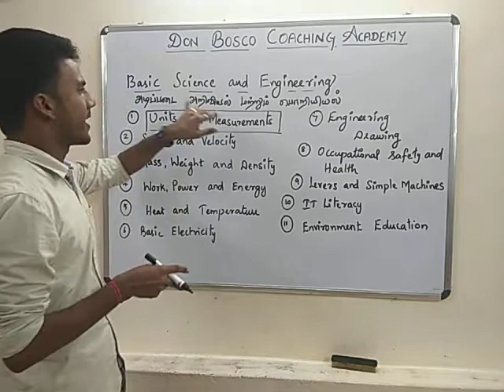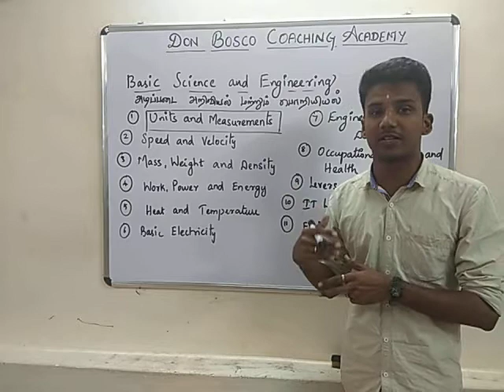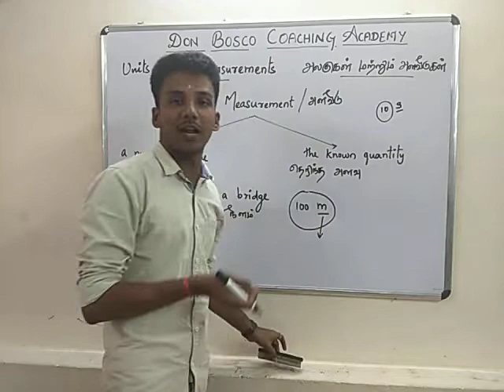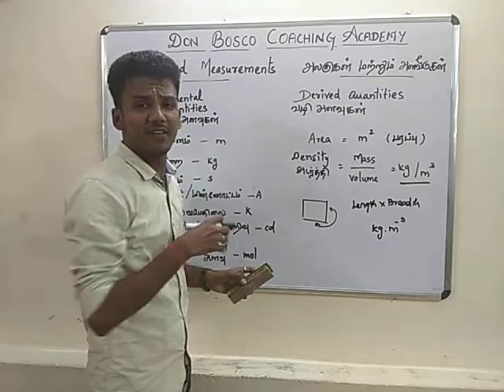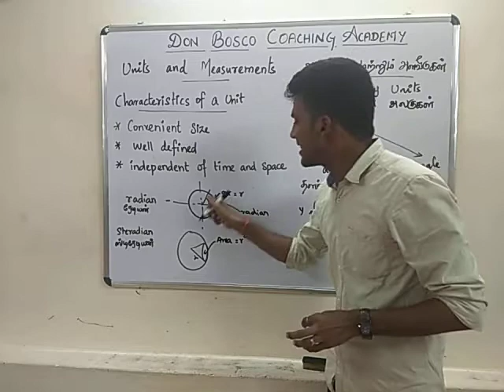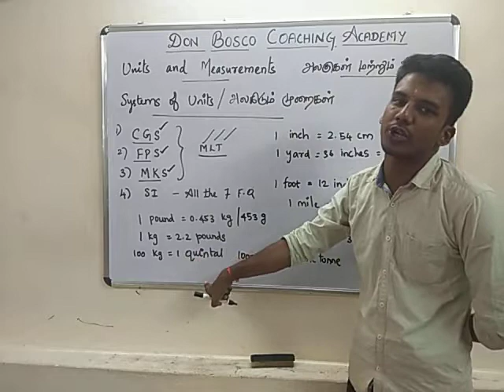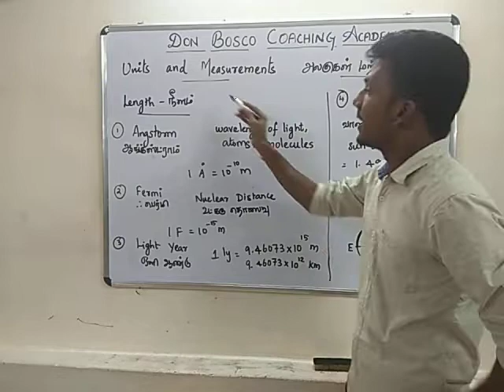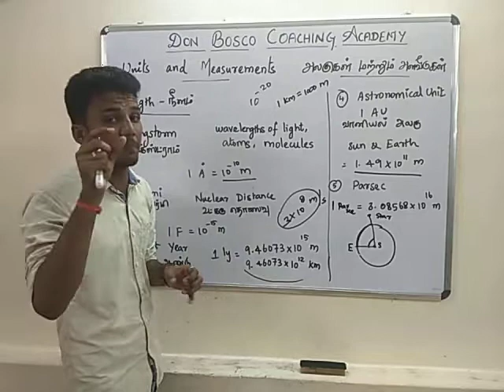RRB ALP STAGE II - BASIC SCIENCE AND ENGINEERING - PART 01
Units and Measurements - Part 01